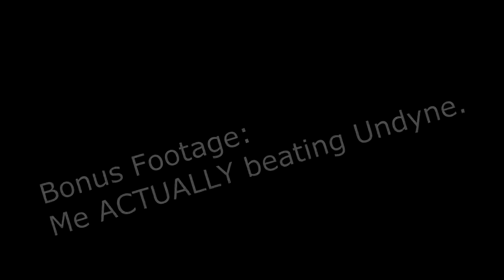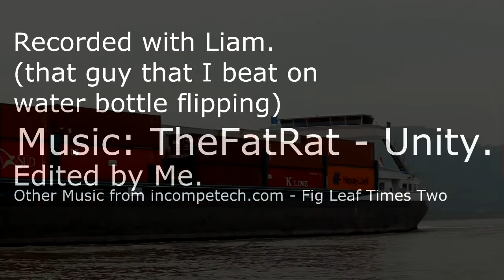Project: Liam-recorded-tons-of-footage-and-he-wants-me-to-edit-it-all-in-one-video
yeah, got bored, Liam recorded tons of footage across several roblox games, and recorded some footage of Undertale. And also one note, he recorded it all in My Computer so if the footage lags a bit excuse me since I do have a Windows XP. Then I edited it all in Sony Vegas Pro 11, then uploaded. (I take a snapshot of a frame on my video as the Thumbnail)

Unity - TheFatRat (Music: TheFatRat - Unity

Gaming Footage from Me and Liam

Games Used In This Video:
Roblox:
The Northern Frontier
R2DA (Reason To Die)
Miscreated 4

Games That Are Seperate From Roblox:
Undertale.

And also Soria-bout' the ending, its pretty dark.